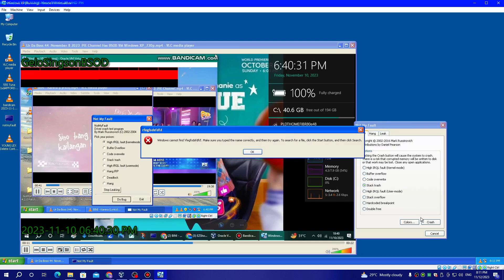Has BSOD VM Pisonet Windows 10 AMD Ryzen